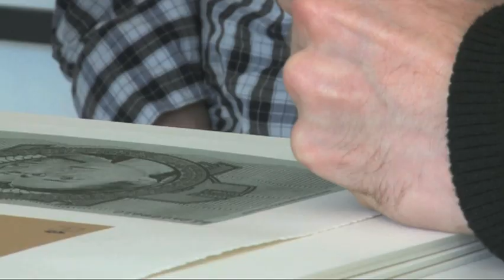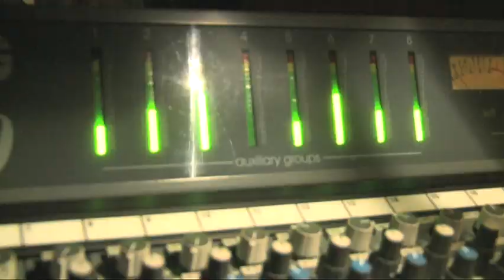Flø Festival Performance - 05062010